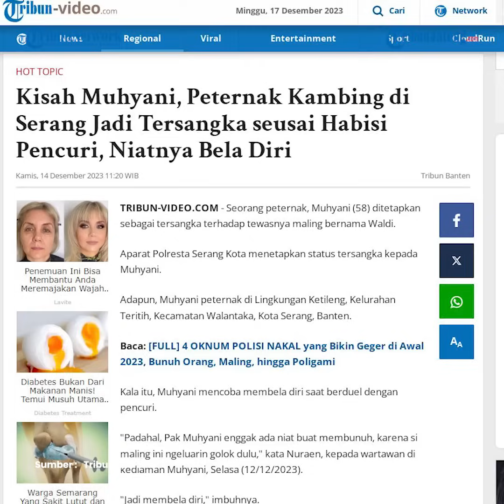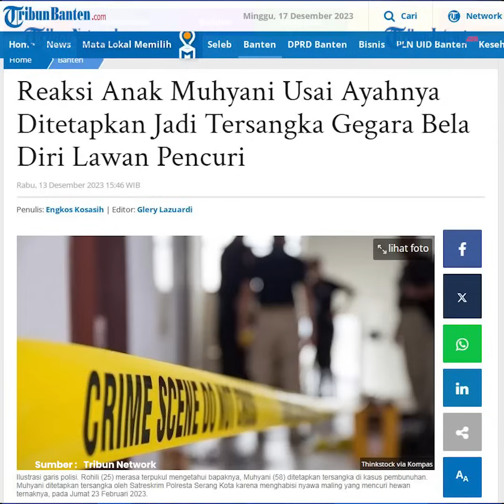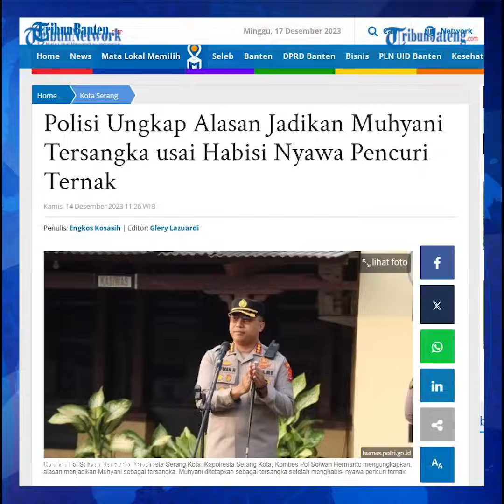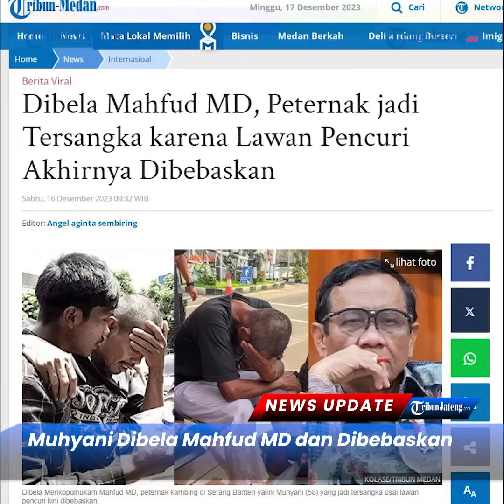Fakta-fakta Warga Malah Jadi Tersangka Lawan Maling Kambing hingga Pencuri Tewas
Muhyani, seorang penggembala menjadi tersangka seusai melawan dan membunuh pencuri kambing. Sontak saja, kisah Muhyani yang membela diri tapi malah jadi tersangka ini mengundang simpayi publik.

Tribunners, berikut sejumlah faktanya yang berhasil kami kumpulkan terkait kisah Muhyani ini.